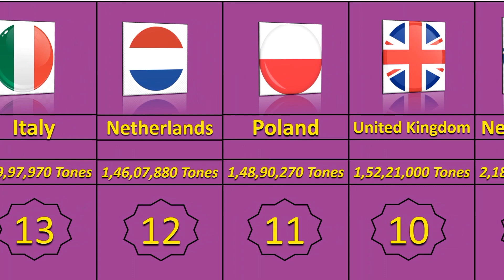Most Milk Production by Countries As on 2021 | Milk Production Comparison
In this video you will found Most Producing Milk Countries in the world as of 2021...

Source : FAQ ( Food and agriculture Organization)

Production Milk Countries
Comparison Video
Comparison Milk Produce